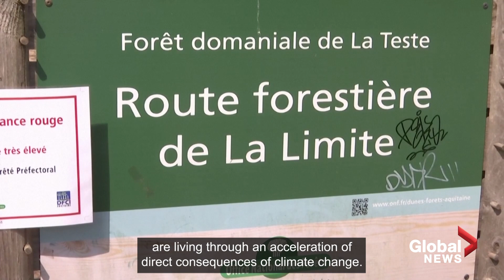Macron vows to rebuild after “one of biggest wildfires in French history”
French President Emmanuel Macron on Wednesday promised to quickly rebuild from the ashes of the wildfires ravaging in the country's southwest, as he visited a town that has been the epicentre of one of the blazes.

Firefighters in the southwest Gironde department have been battling since July 12 to tame the flames, which have so far ravaged nearly 20,600 hectares of land, the local prefecture said on Wednesday. Nearly 37,000 people have been evacuated from their homes.

Speaking at La Teste-de-Buch, west of Bordeaux, Macron said the fire was "one of the biggest in French history" and congratulated firefighters and locals for their greatest achievement - not one casualty has so far been reported.

He said he hoped the fire would soon be declared under control, but warned that the situation could take weeks to stabilize.

The blazes around the dunes has already burnt 7,000 hectares, raging along the Atlantic Coast in the Arcachon Bay area, and the figure is only expected to rise.

The Bordeaux Public Prosecutor said in a statement that a man was in police custody in connection with a probe into the bigger Landiras fire, also in the Gironde department, where 13,600 hectares have been scorched.

Macron pledged to step up the fight against climate change, saying that the shift in climate is leading to more wildfires and will force France and the European Union to take "structural decisions."